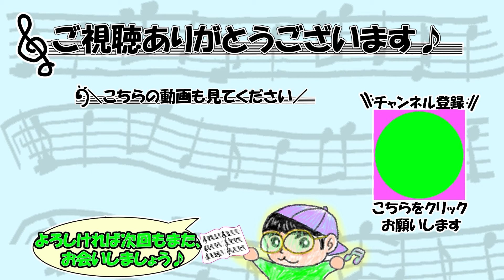『おかえりのうた』作詞：天野蝶 作曲：一宮道子【ピアノ】(弾いてみた)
楽譜00:50 を作って弾いてみました!
今回は『おかえりのうた』です♪